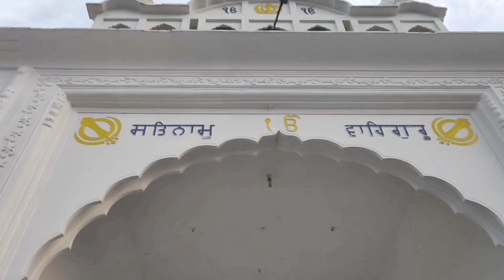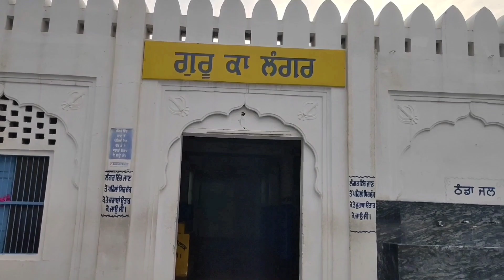ਨੰਗਲ ਡੈਮ ਤੋਂ ਪਾਤਾਲ ਪੁਰੀ